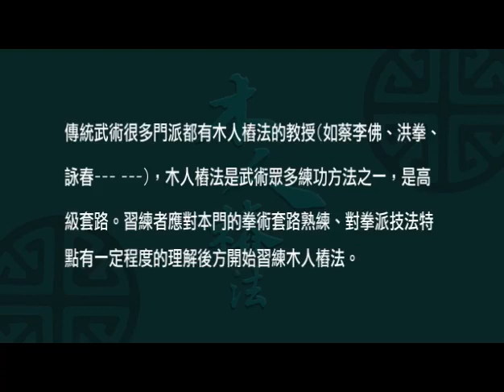傳統武術---南拳蔡李佛教材—木人樁法#澳門工聯體育委員會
澳門基金會 贊助
慶祝澳門工會聯合總會成立65週年
傳統武術--蔡李佛拳推廣活動
“南拳蔡李佛教材—木人樁法”
阮愛武師父全套演練
本樁法共四段三十六招一百零八式；
技法統計：
步型--四平、四平八分、吊馬、丁字馬
步法--墊步、閃步、上步、退步、跟步
手型--薑子搥、四平搥、鳳眼搥、掌
手法--穿、拿、掛、掃、插、抛、摽、撞、按、圈、傍、鞭、劈
肘法--擔、劈、掃
腿法--搆彈、推彈、影打、掛面、穿心、蹬、扁拐
膝撞法--提頂